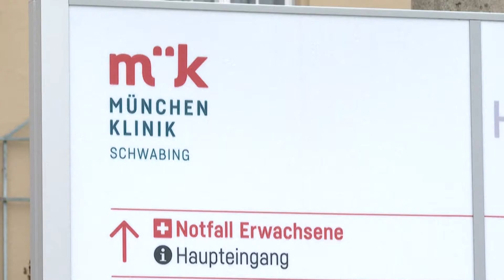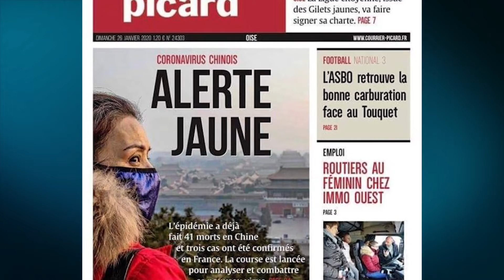Koronavirusi, rritet në 259 numri i viktimave, numri i të infektuarve rreth 12 000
Ka shkuar 259 numri i viktimave nga koronavirusi kinez ndërsa rreth 12 000 të tjerë janë të infektuar, shumica nga provinca e Hubei, me Wuhanin kryeqytet.

Qytetet kineze që janë shtëpi për miliona njerëz, janë kthyer në qytete fantazmë, me njerëz që qëndrojnë në shtëpi nga frika e infektimit nga virusi.